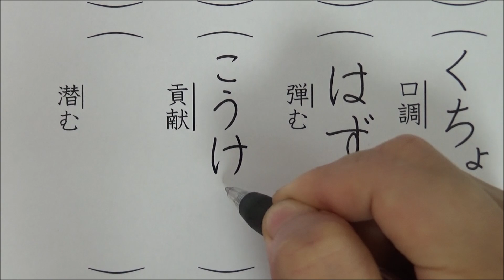あなたは読める？高校入試によく出る漢字書き取り（全10問）